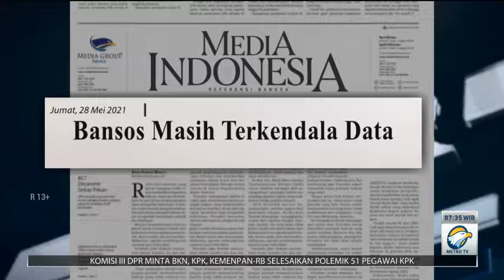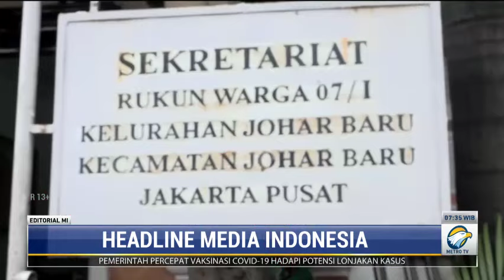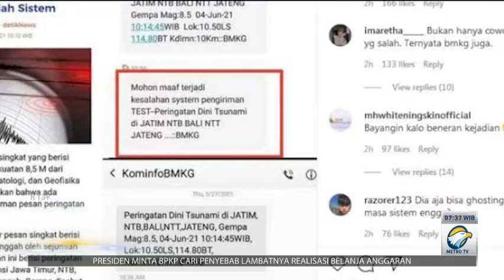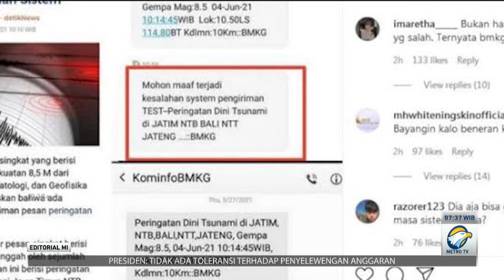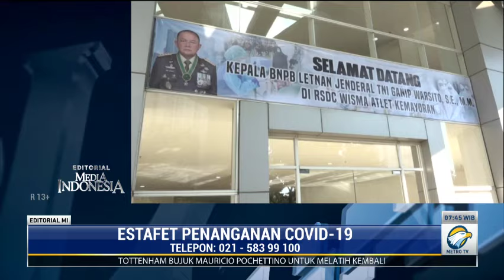Bedah Editorial MI: Estafet Penanganan Covid-19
Suksesi kepemimpinan di tengah krisis memang tidak mudah. Suksesor akan dituntut lebih atau minimal sama dengan kinerja pejabat sebelumnya. Apalagi menyangkut tanggung jawab besar untuk membawa rakyat ini terbebas dari pandemi covid-19.

Itulah tantangan yang kini mesti disongsong Letjen TNI Ganip Warsito yang menerima estafet kepemimpinan di Badan Nasional Penanggulangan Bencana dari Letjen TNI Doni Monardo yang akan memasuki masa pensiun.